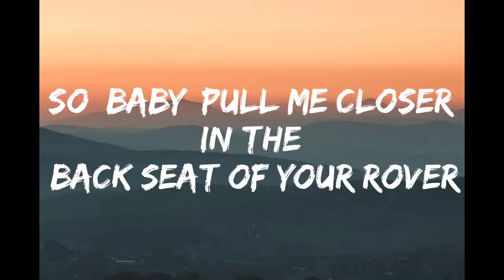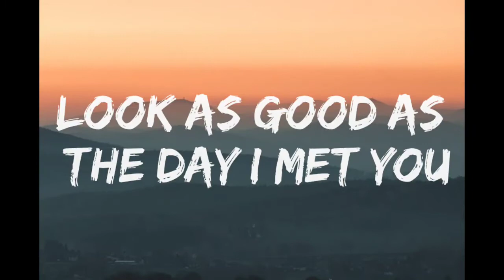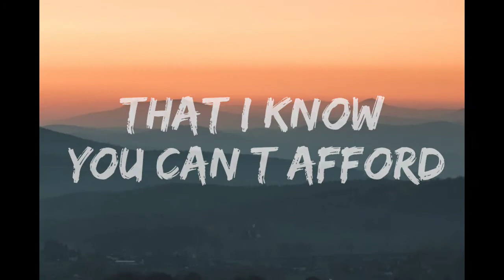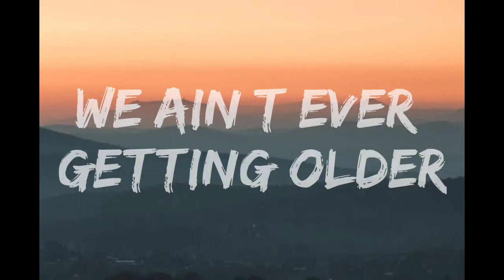The Chainsmokers - Closer (Lyrics) Ft.Halsey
4CLOUDS
Lyrics:

Again